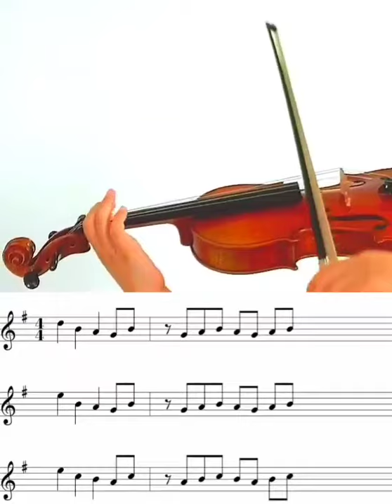🍦아이스크림 주세요~🍨아이스크림 사랑 악보 바이올린 연주 🎻